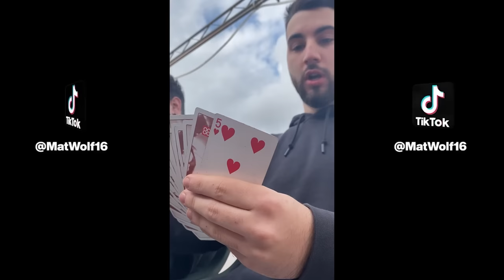VÍDEOS DIVERTIDOS Y GRACIOSOS DE TIK TOK 2022🤣😂